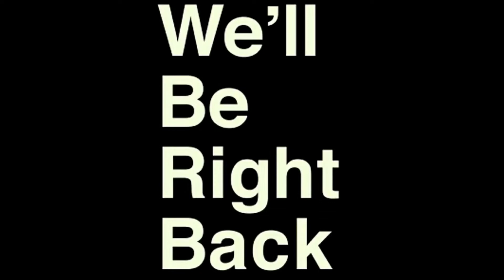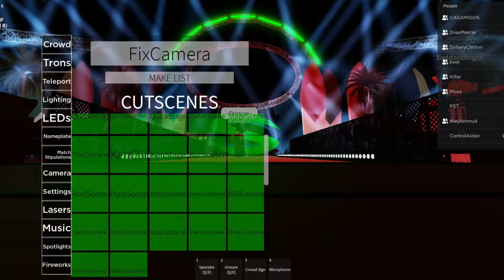FO! SUMMERBASH: GLOBAL CHAMPIONSHIP MATCH REM KROSS VS DAVID COUNTER VS KILLER STORM VS DRAX MERCER